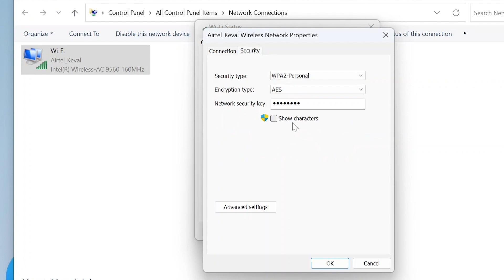How to Find Your Wi-Fi Password ? | wifi ka password kaise pata kare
When you are connected to a wifi network on your computer but you don't know the password or you forgot the password of the wifi or so this video will help you to find computer wifi password of any computer when system is connected to the network or you can also find the password of your wifi router , this method work in all windows operating system  like  window 10 , windows 11 , easiest way to find password of other computer when you forgot the password all information in hindi